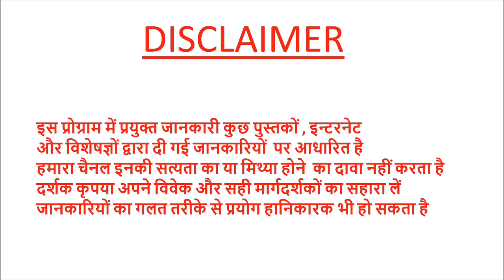महीने में 75 हज़ार से 2 लाख कमाइए पेपर बैग का व्यापार कैसे शुरू करेंpaperbag bus#pradeepkumarbangde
PAPER BAG